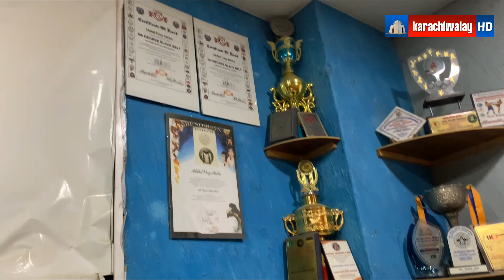Kids Joined Karate Club | Karate Girls | Karate Kid | karachiwalay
and give us lots of your love and support

karate
karate kid
karate nerd
karate fight
karate combat,
karate kick,
karateka
,karatedo,
japan karate
,karate sensei
karate master
karate by jesse
karate (martial art)
no karate
karate 55
world karate federation,
karate55
girl karate
karate demo
kids karate
karate song
karate live
karate 2023
kenpo karate
karate moves
karate how to
jesse karate
karate heian
karate drill
karate kihon
karate class
karate hindi
karate sheep